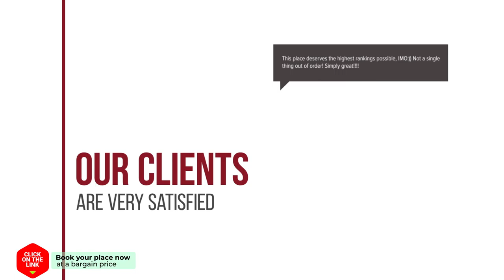Hoeve de Binnenplaets hotel review | Hotels in Schimmert | Netherlands Hotels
Hoeve de Binnenplaets hotel video review. Hotels in Schimmert, european 3 stars hotels.